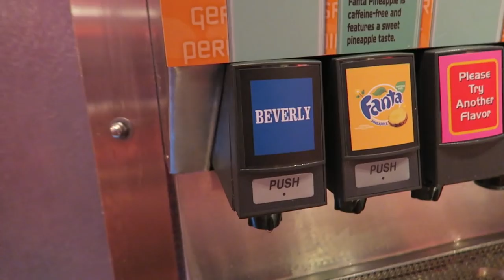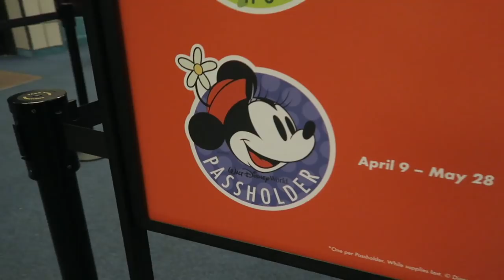Our High School is Featured by Disney Performing Arts! | Disney Springs & EPCOT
We begin the night at our high school choir's performance at Disney Springs! Fast forward to EPCOT for Spaceship Earth, The Seas with Nemo and Friends, and Club Cool. After the IllumiNations fireworks, we head BACK to Disney Springs to see "A Quiet Space", starring Peter's man crush, John Krasinski, and visit Katie at Enzo' Hideaway.